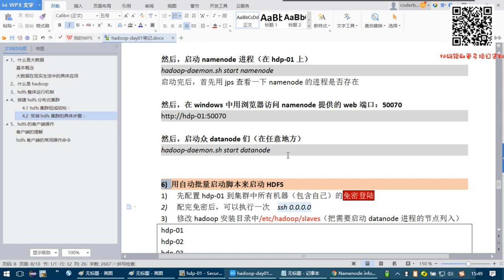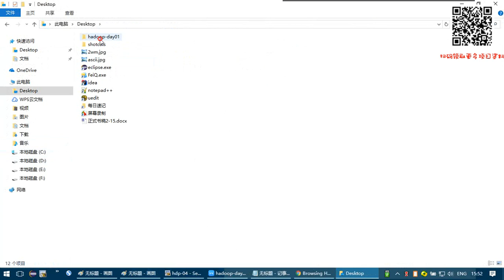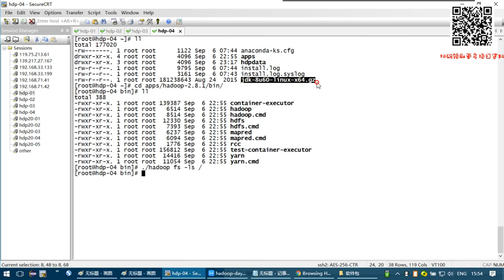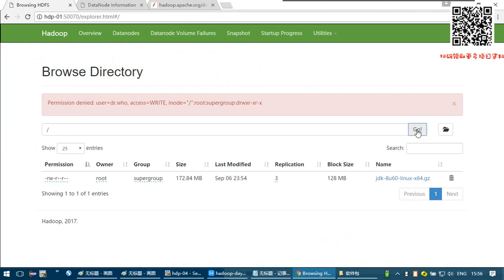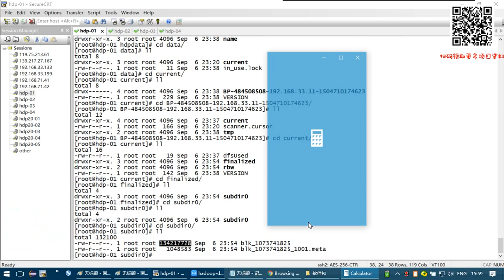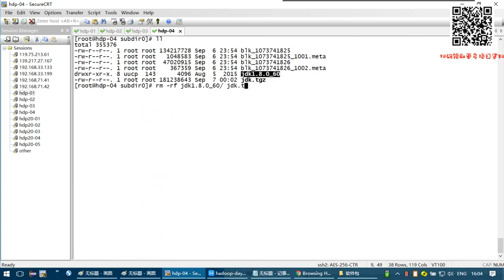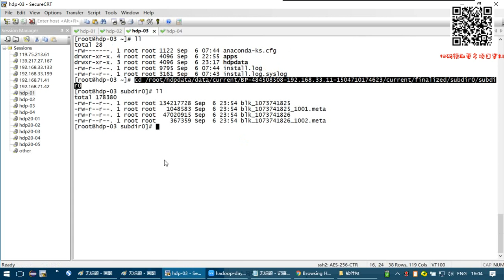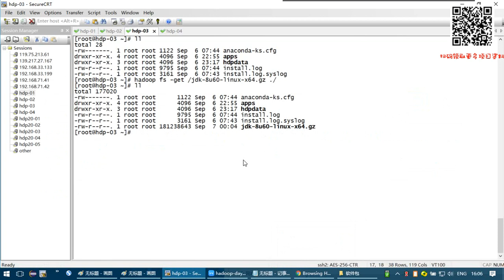4-1-7 HDFS的命令行客户端基本操作 DATANODE存储文件块的观察